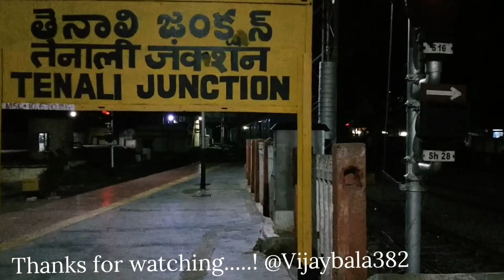GOMTISAGAR Exp LUCKNOW - MGR CHENNAI CENTRAL | 16094 AJJ WAP1 22021 - SR/NR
V.S.A.RAVI KUMAR SIR FROM VIJAYAWADA DEPO { BZA }
HE DRIVE THE TRAIN VERY GENTLY ND

AT LAST HE GAVE